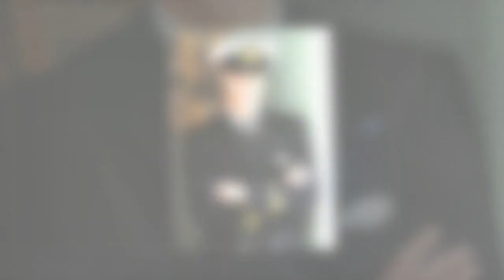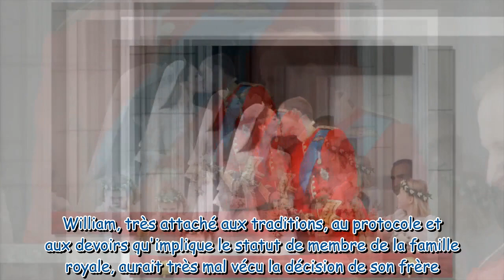Prince William : nom, titre, éducation, famille, âge, Kate, Harry… Tout savoir